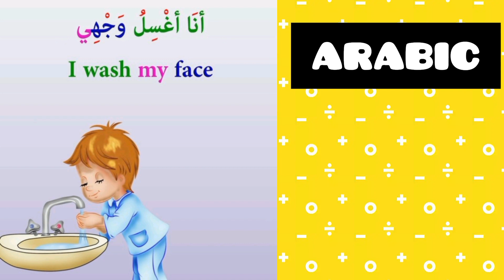Learn Arabic language || Translate English in to Arabic ||Easy sentences in English to Arabic